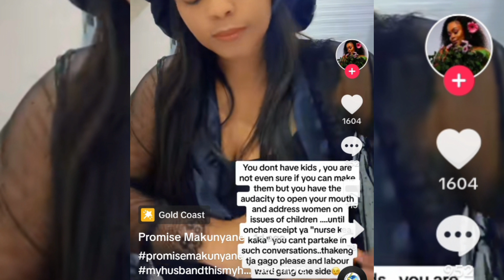Owami Entertainment v Promise Makunyane | Konje who was wrong in the Acrimony🤦‍♀️🤷‍♀️